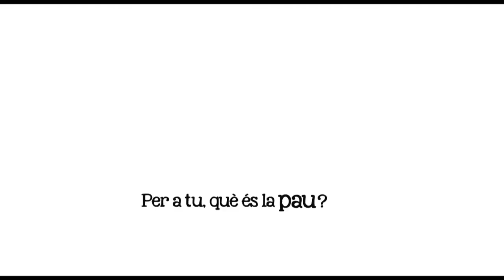Què és la pau per José Luis Nvumba?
El 1979 Teodoro Obiang va derrocar mitjançant un cop d'estat el president de Guinea Equatorial Francisco Macías. El país viu des de llavors en una dictadura que ha eliminat tota oposició interna. És un dels països més pobres del món, segons l'Índex de Pobresa Multidimensional, tot i tenir el PIB per càpita més alt de l'Àfrica Subsahariana gràcies a les seves reserves de petroli. L'advocat José Luis Nvumba va passar per les presons d'Obiang a principis dels anys 90 però va poder sortir gràcies a una intermediació del govern espanyol. Avui viu exiliat a Catalunya on forma part de l'equip jurídic de l'Associació Catalana de Solidaritat i Ajuda als Refugiats.